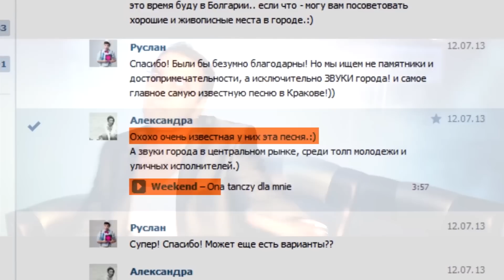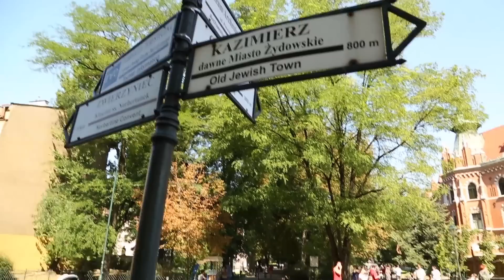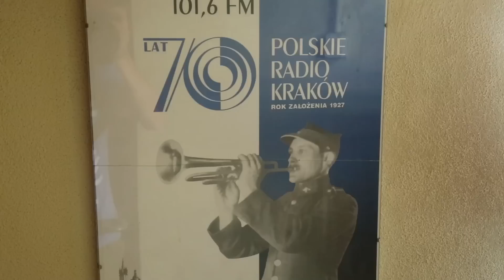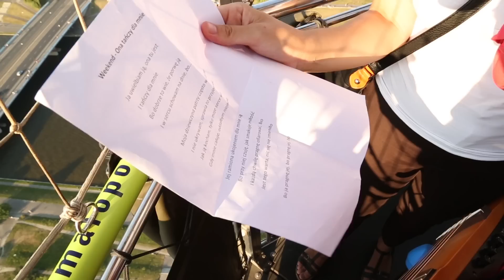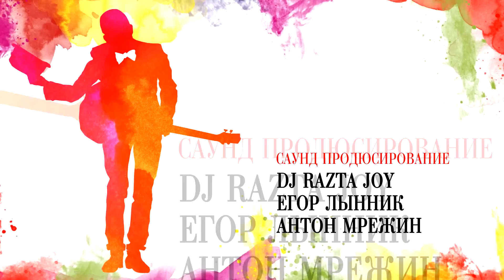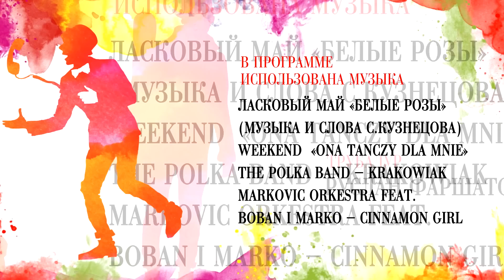Краков. Польша. Акустическое путешествие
«Большой чемодан» так называется наш проект, который приглашает всех желающих, отправиться в самое настоящее акустическое путешествие по разным городам и странам. Ключевое слово здесь «акустическое». Мы решились на такой дерзкий эксперимент, будем странствовать не по памятникам и достопримечательностям, а ориентируясь исключительно на звуки.